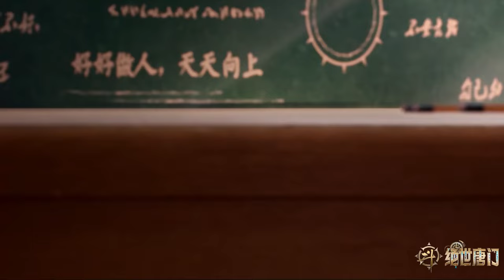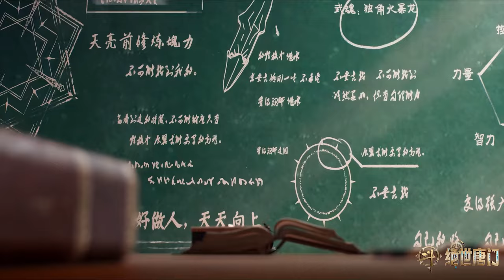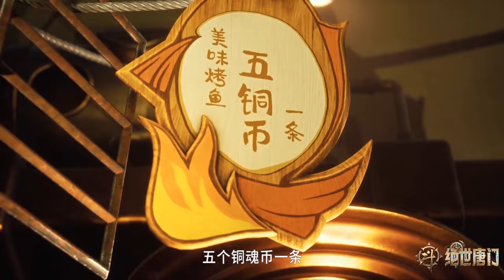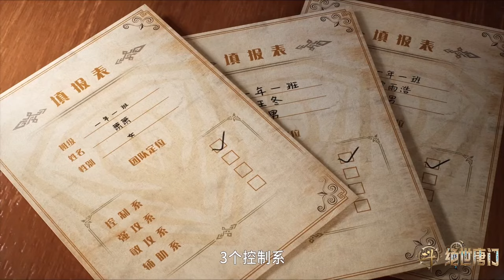❄️FULL!霍雨浩王冬不打不相识，实力拿捏史莱克学院，肆虐考核场成功晋级！【斗罗大陆2 Soul Land2】国漫